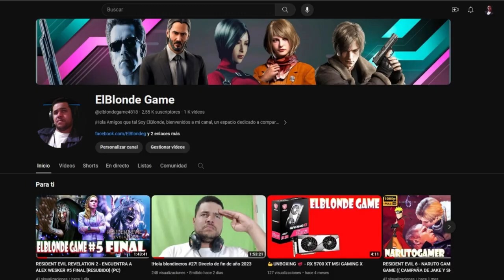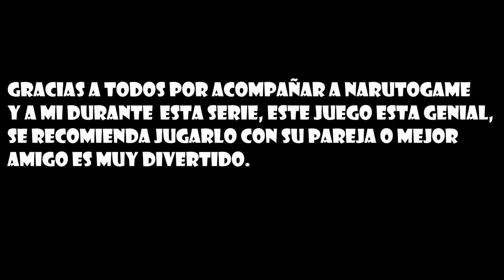IT TAKES TWO - MOMENTOS NOSTALGICOS #8 FINAL ((NARUTOGAMER X ELBLONDE)) [RESUBIDO] (PC)